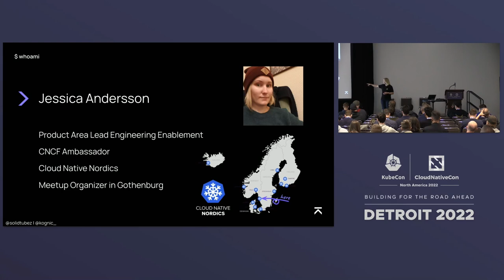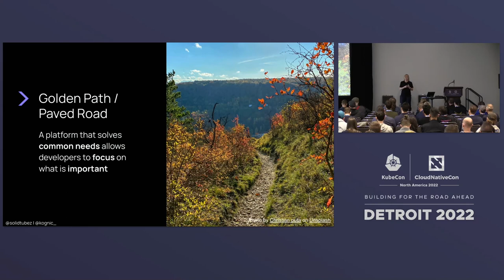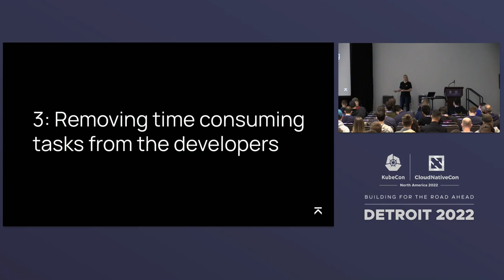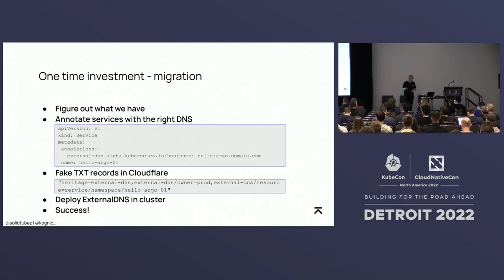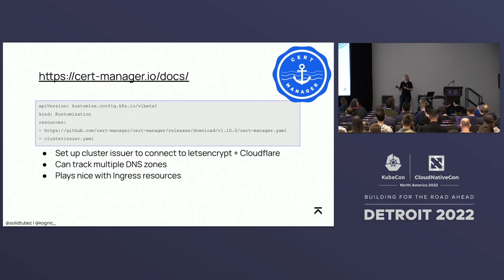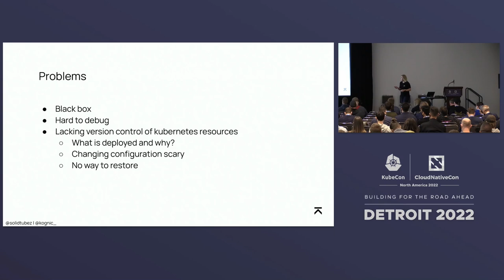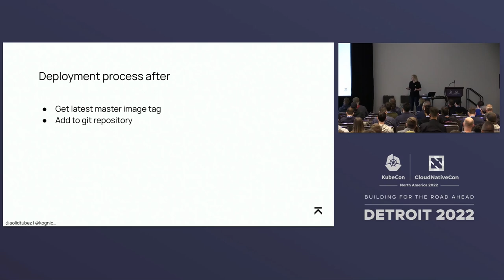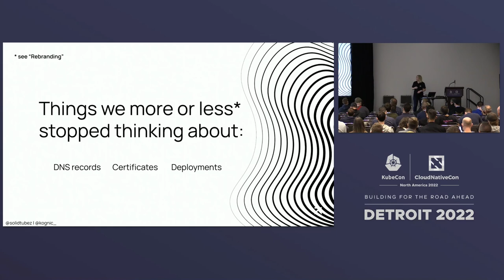How We Revolutionized Developer Experience With 3.5 Platform Engineers - Jessica Andersson, Kognic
Speakers: Jessica Andersson
As a small team there is a lot of leverage to be gained from using cloud native projects, but the task might seem daunting and something that you need to have a very large organisation to have any use of. This couldn’t be further from the truth! Join this case study and learn how Jessica and her team of three and a half Platform Engineers revolutionized the developer experience for 30 developers at Annotell with the help of cloud native projects.